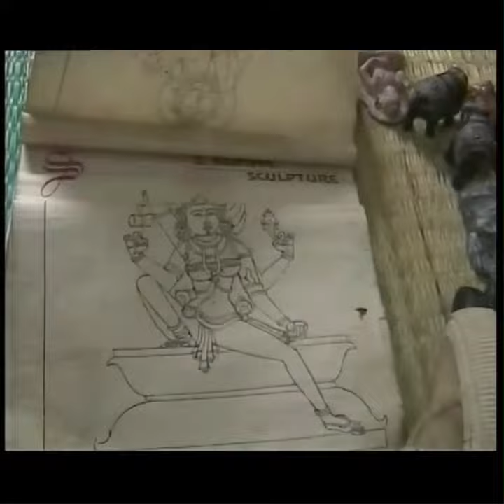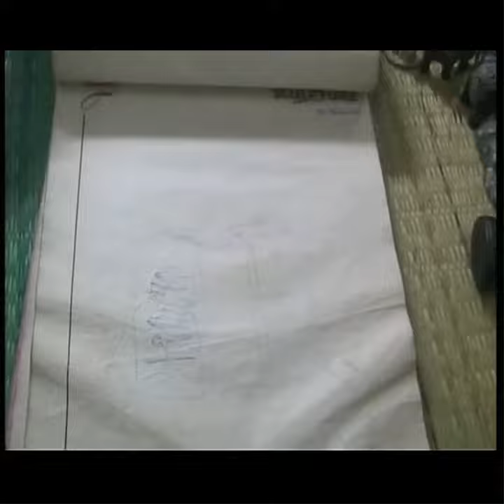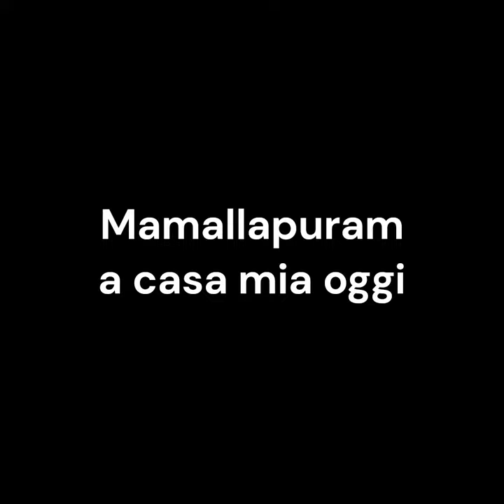a workshop of sculpture. laboratorio di scultura. Mamallapuram vintage 10 agosto 2005. my India 123